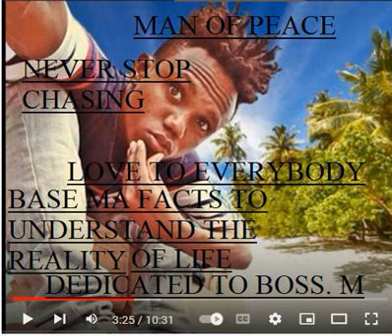TJ BWOY -FOREVER IN THE MINDSET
DEDICATED TO BOSS M .THANKS TO EVERYBODY . HAVE A BLESSED YEAR